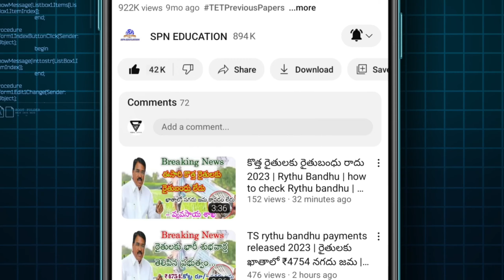అర్హులందరికీ రైతుబంధు నిధులు 2024 || farmers Rythu Bandhu Tummala Nageswara RaoLive today 2024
Government of Telangana TS how to check Telangana AP DSC exam extend Rythu Runa mafi payments Full Details 2024 Mr seethaka about Anganwadi recruitment updates 2024 CM revanth Reddy key announcement for Telangana farmers raytu Bandhu and Runa mafi 2024 full details live news today farmers raytu Runa mafi 2024 updates now today live news for formers rythu Bandhu scheme complete full details 2024 Revanth Reddy live 2024 Revanth Reddy live Revanth Reddy Live today CM Ravanth Reddy told Eligibility for the 2 Lakh Rythu Runa Mafi in Telangana State, In this exclusive coverage, we delve into the eligibility criteria for the 2 Lakh Rythu Runa Mafi presented by CM Revanth Reddy. Explore the intricate details and discover who qualifies for this significant agricultural loan waiver. Decoding the 2 Lakh Rythu Runa Mafi CM Revanth Reddy recently announced the 2 Lakh Rythu Runa Mafi, a groundbreaking initiative aimed at providing financial relief to farmers. Let’s unravel the specifics and gain a comprehensive understanding of this scheme.

 full details 2024 how to check district wise Anganwadi jobs eligibility list 2024 live updates all information available in this video A day after assuming charge, Chief Minister A Revanth Reddy reviewed the financial conditions of the power utilities and discussed with officials the electricity consumption, distribution and production details of the State.

ఫ్రీగా మీ ఓటర్ ఐడి కార్డ్ పొందండి ఈ లింకు ద్వారా how to download PVC voter ID card 2024

TS DSC Notification PDF & Application పూర్తి వివరాలు (or)